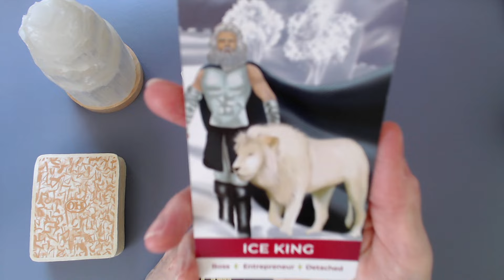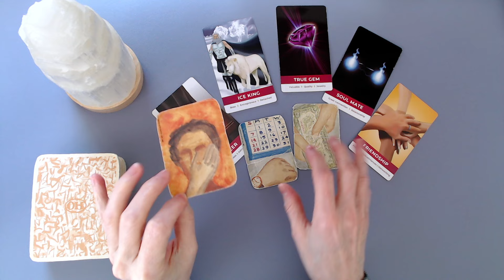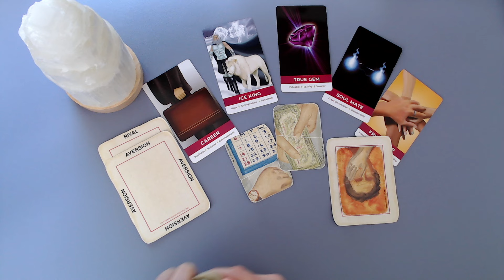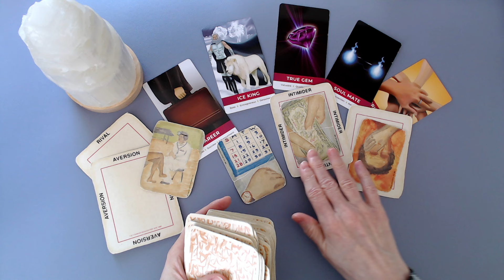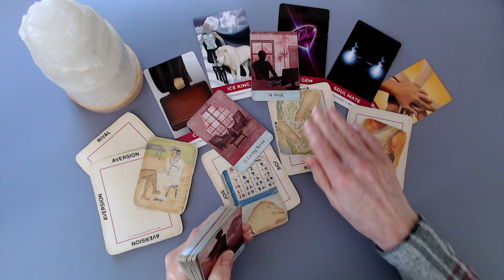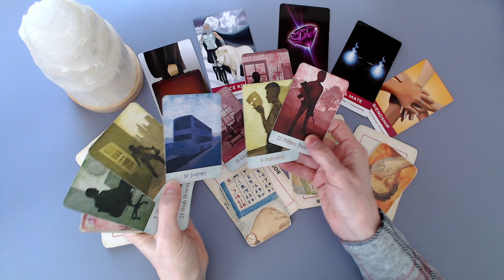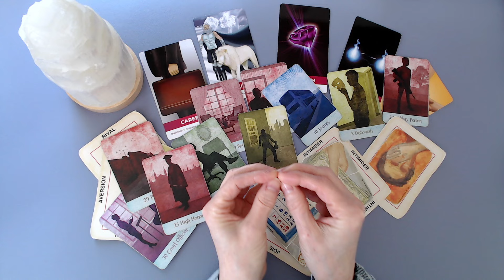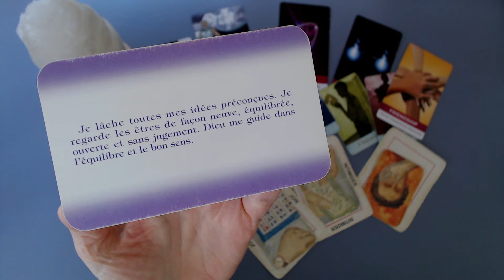2 chefs en rivalité! 2 hommes d'affaires! Un chef honnête et l'autre malhonnête! Peur de perdre $